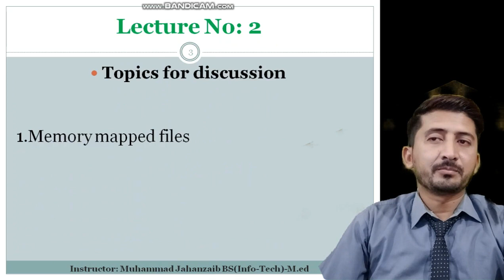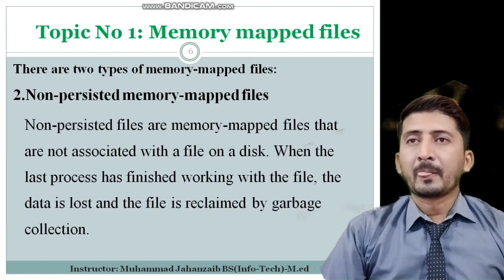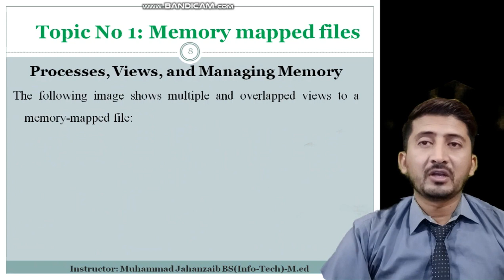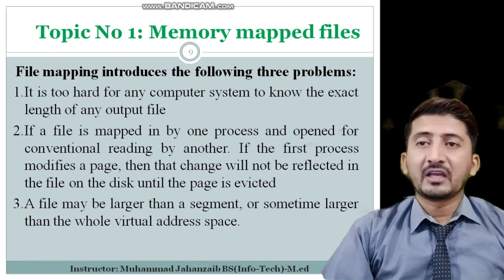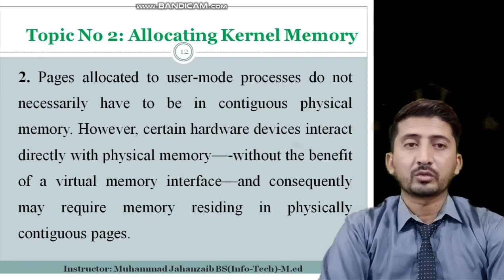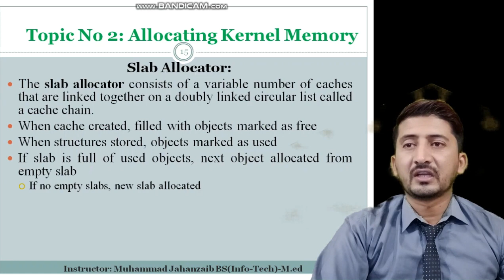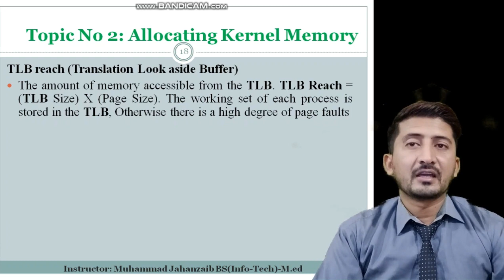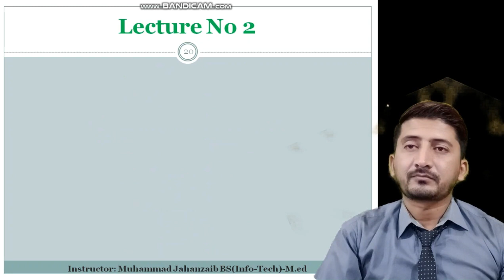CH#6 Lecture 2nd ADP IT&CS Operating System | Punjab College Mailsi | Smart Learning Dated:12-05-20